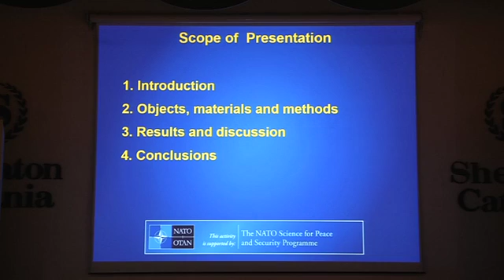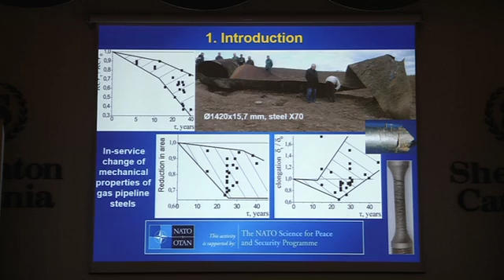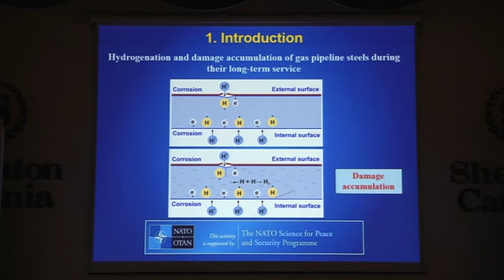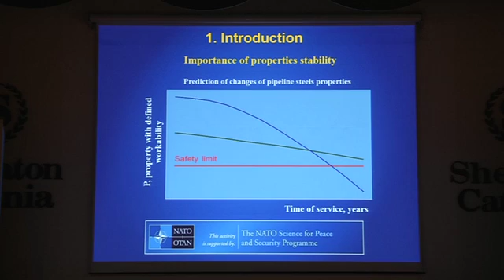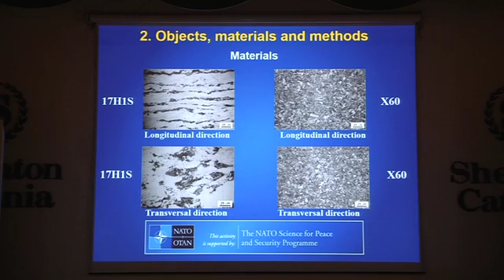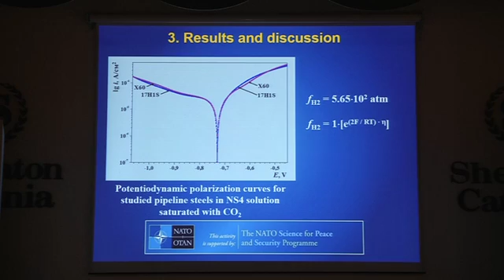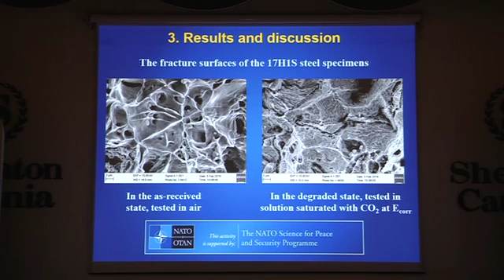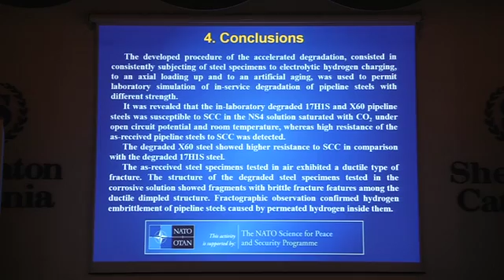Stress corrosion cracking of gas pipeline steels of different strength